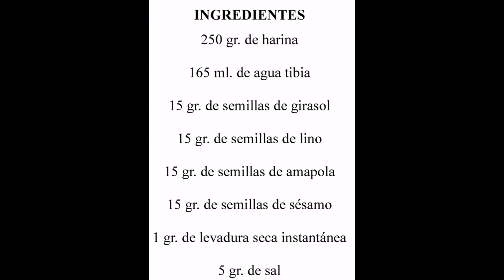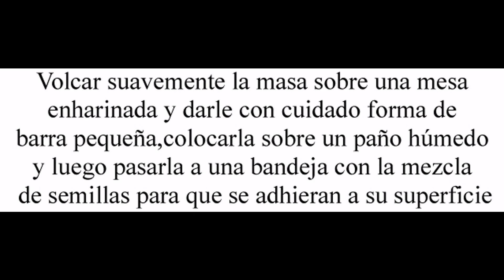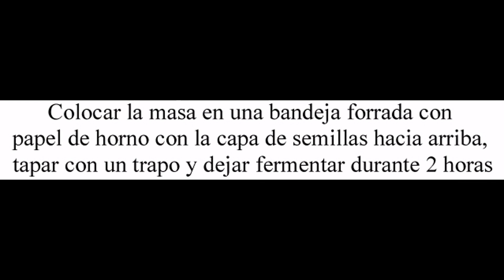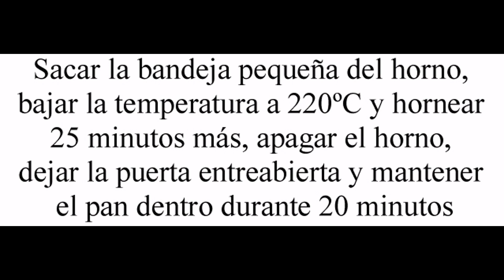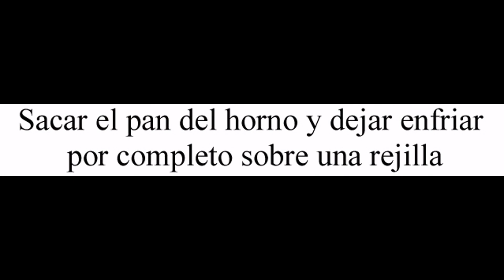Pan con cobertura de semillas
Devorando España

Hoy te enseño a preparar un pan con cobertura de semillas.

Si nunca has hecho pan porque crees que es muy difícil, con esta receta descubrirás que puedes hornear un pan casero sin apenas esfuerzo y utilizando ingredientes tan básicos como harina de trigo, agua, sal y levadura.

El único inconveniente que tiene este pan son sus fermentaciones, ya que la primera dura 24 horas y la segunda un par de horas más, pero puedes estar completamente seguro de que te saldrá un pan con una corteza muy crujiente que te llenará de orgullo.

Para hacer la cobertura de semillas he utilizado de girasol, amapola, sésamo y lino a partes iguales, pero puedes utilizar otra proporción u otra mezcla de semillas diferente.

¿Habías preparado alguna vez pan en casa? ¿Qué tipo de panes has horneado?

Para preparar este pan con cobertura de semillas necesitaras:

- 250 gr. de harina

- 165 ml. de agua tibia

- 15 gr. de semillas de girasol

- 15 gr. de semillas de lino

- 15 gr. de semillas de amapola

- 15 gr. de semillas de sésamo

- 1 gr. de levadura seca instantánea

- 5 gr. de sal

Para preparar este pan con cobertura de semillas debes seguir los siguientes pasos:

- Diluir la levadura seca instantánea en el agua tibia.

- Añadir la harina y la sal y mezclar hasta obtener una masa un poco pastosa, en el caso de que no lo esté, agregar un poquito de agua y volver a amasar hasta obtener dicha textura.

- Dejar reposar la masa durante 10 minutos.

- Coger la masa por un lateral con cuidado, estirarla y plegarla sobre sí misma.

- Tapar con papel film y dejar fermentar en la nevera durante 24 horas.

- Mezclar las semillas de girasol con las semillas de lino, amapola y sésamo.

- Volcar suavemente la masa sobre una mesa enharinada y darle con cuidado forma de barra pequeña.

- Poner la masa sobre un paño húmedo y luego pasarla a una bandeja con la mezcla de semillas para que se adhieran a su superficie.

- Colocar la masa en una bandeja forrada con papel de horno con la capa de semillas hacia arriba, tapar con un trapo y dejar fermentar durante 2 horas.

- Calentar el horno a 250ºC con una bandeja pequeña en la parte baja.

- Verter 50 ml. de agua sobre la bandeja pequeña para crear un poco de vapor, introducir la masa y hornear durante 10 minutos.

- Sacar la bandeja pequeña del horno, bajar la temperatura a 220ºC y hornear 25 minutos más.

- Apagar el horno, dejar la puerta entreabierta y mantener el pan dentro durante 20 minutos.

- Sacar el pan del horno y dejar enfriar por completo sobre una rejilla.